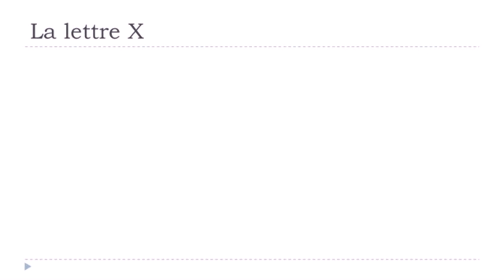Lezione di francese # La lettre X avec les voyelles